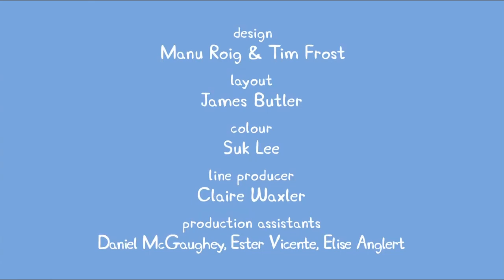Peppa Pig 페파피그 Season2 - 47. The Power Cut - 영어 먼저 다음 우리말 2번재생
영어듣기는 자막없이 듣고 뜻을 유추하고 나서 한국어 영상을 보며 의미를 완성해요.

00:00 English
05:11 Korean